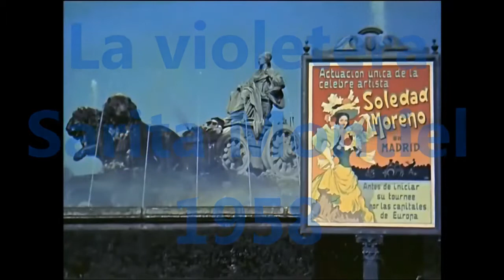Sarita Montiel: La violetera (1958)